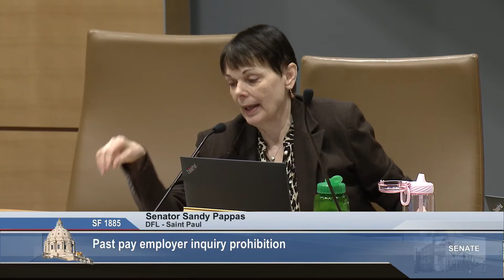Committee on Labor - 03/14/23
S.F. 207 (Putnam) Safe Workplaces for Meat and Poultry Processing Workers Act.

S.F. 1885 (Kupec) Past pay employer inquiry prohibition.